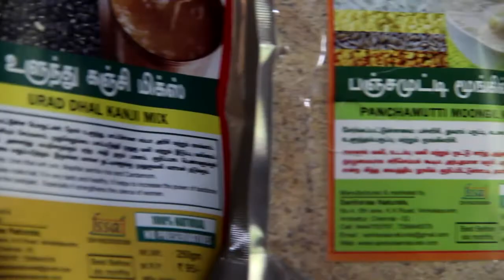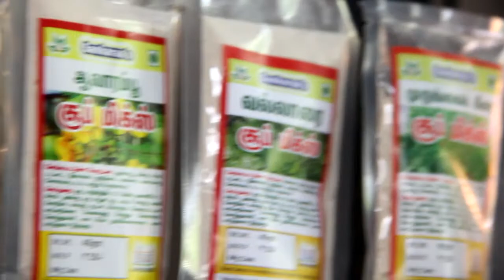Organic Products Health mix Ideas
Alchemy Talks video about Organic Products Review for Shankaraa Naturals products who produce Millet based Ready Mix Packages such as Pongal Mix, Kanchi Mix, Soup Mix packages. These Instant Foods are traditional based Mix varieties for good health and wellbeing.